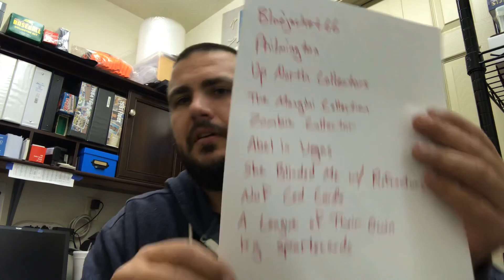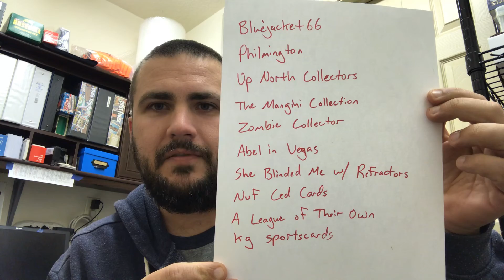2020 YouTube Sports Card Hall of Fame Ballot